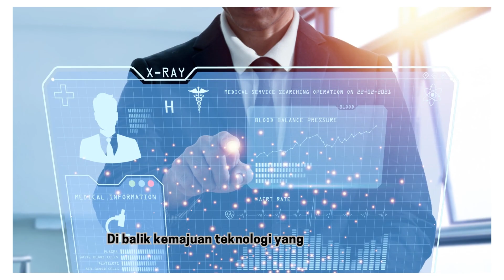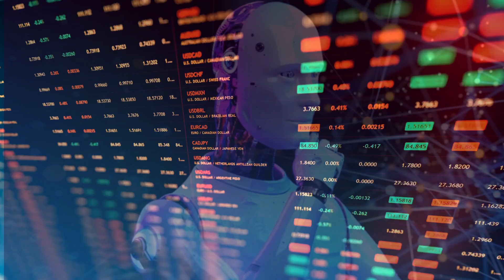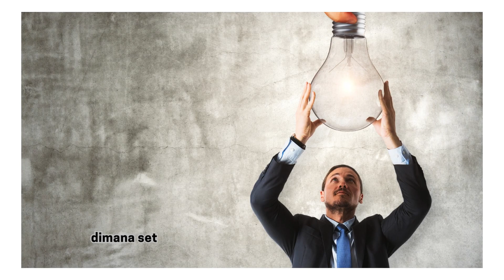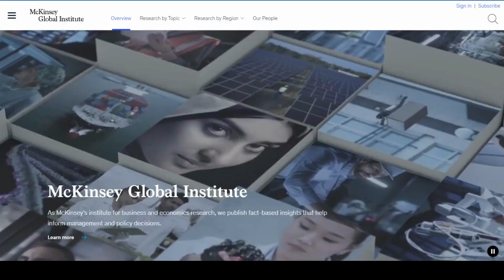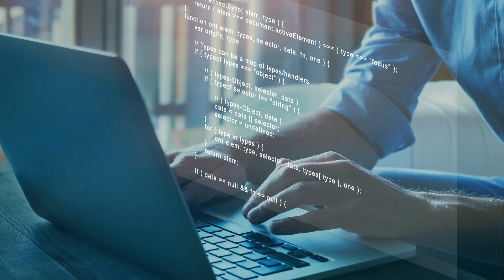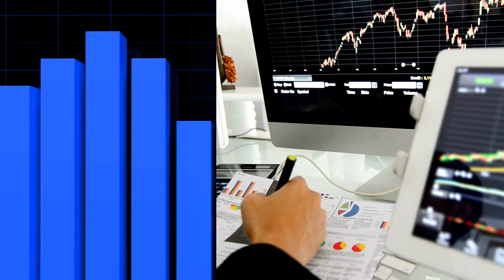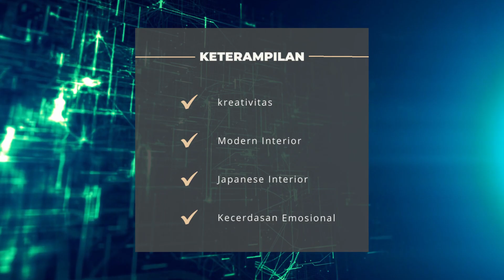Menuju Revolusi AI: Menghadapi Takdir Pekerjaan Kita !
Perkembangan teknologi AI telah membawa perubahan besar dalam berbagai industri, namun dengan perubahan ini juga datang tantangan baru. Di balik kemajuan teknologi yang luar biasa ini, beberapa pekerjaan yang kita kenal saat ini mungkin akan menghadapi kepunahan.

Pekerjaan rutin dan berulang: Tugas-tugas yang memiliki pola dan bisa diotomatiskan, seperti entri data, pengolahan data, pengisian formulir, dan tugas administratif lainnya.

Pekerjaan di bidang manufaktur: Proses produksi yang berulang dan terstruktur, seperti perakitan produk elektronik, pengemasan, dan pengendalian kualitas.

Kiamat AI: Masa Depan Pekerjaan yang Suram?
Menghadapi Era AI: Keberuntungan atau Malapetaka?
Kesempatan Masa Depan: Mengubah Pekerjaan Kita dengan AI
AI: Sahabat atau Musuh Karir Kita?
Saatnya Siap! Bagaimana AI Mempengaruhi Dunia Pekerjaan?
AI: Ancaman Baru bagi Pekerjaan Manusia?